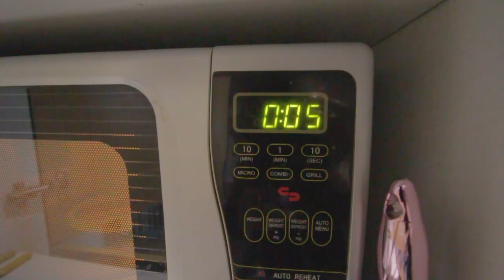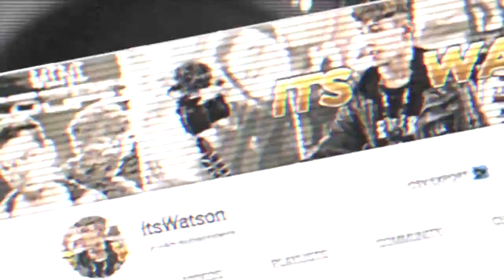I TAUGHT MY DOG HOW TO HIGH-FIVE!! *INSANE*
Hey guys and welcome back to another vlog, In today's vlog i show you guys a trick that i taught my dog, that trick is to actually HIGH FIVE!! :)